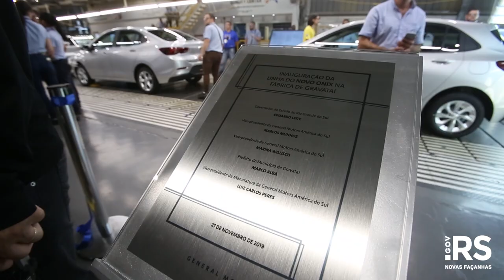Governador participa da inauguração de nova linha de montagem da General Motors, em Gravataí